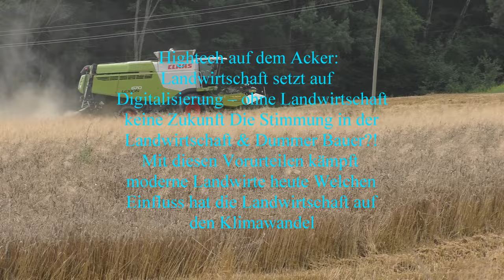das h10 costa adeje palace liegt in unmittelbarer nähe zum meer und verfügt über einen direkten zuga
Urlaubs eindrücke Ostern 2023 Teneriffa Das H10 Costa Adeje Palace liegt in unmittelbarer Nähe zum Meer und verfügt über einen direkten Zugang zum Strand La Enramada  Aussichten um das Hotel